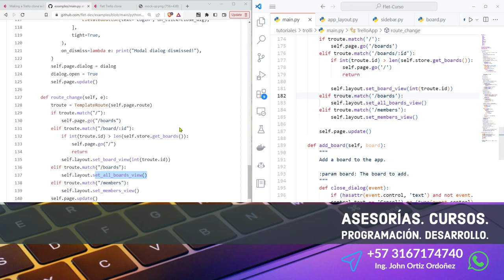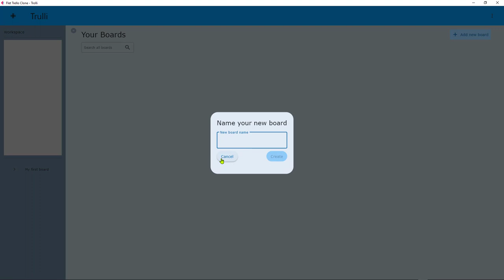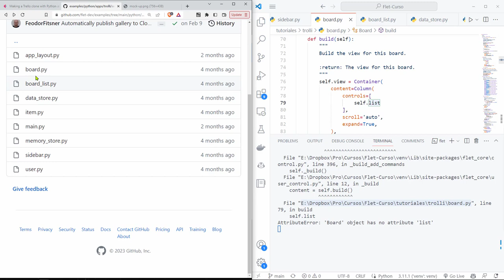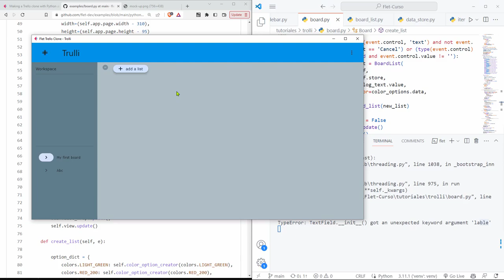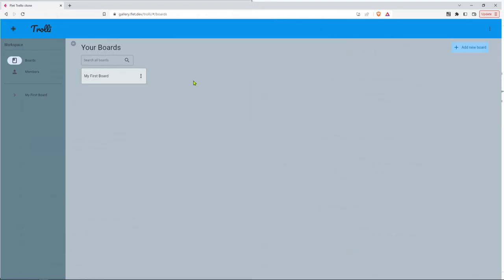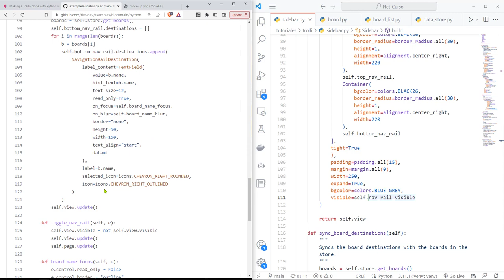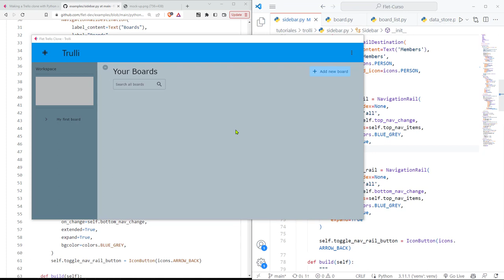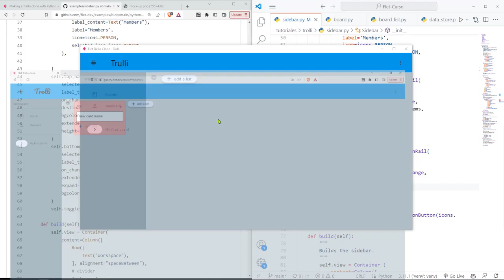Flet Curso: 254 TROLLI - Barra Lateral (Sidebar) Tenía Problemas en la Asociación de la Navegación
Flet Curso: 254 TROLLI - La Barra Lateral (Sidebar) Tenía Problemas con la Asociación de Ítems de Navegación.